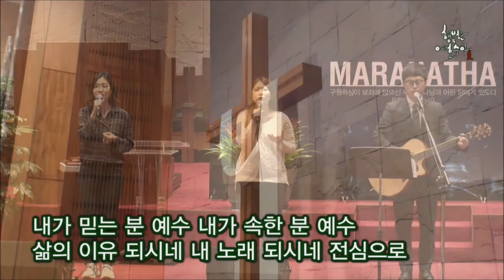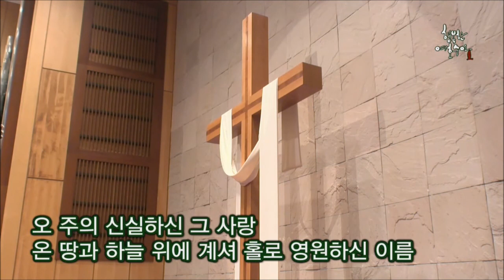[여호수아 청년부 찬양] 전심으로, 신령과 진정으로, 거룩하신 전능의 주, 주 여호수는 광대하시도다(20161120)